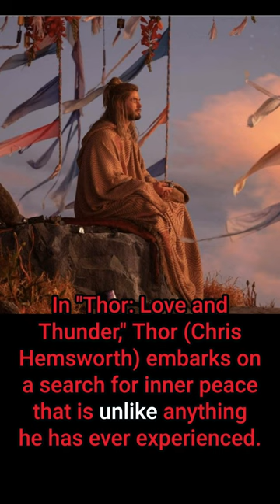Thor: Love and Thunder | Reviews in 60 Seconds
Rating: PG-13 (Intense Sci-Fi Violence|Action|Language|Partial Nudity|Some Suggestive Material)
Genre: Action, Adventure, Fantasy, Comedy
Original Language: English
Director: Taika Waititi
Producer: Kevin Feige
Writer: Taika Waititi, Jennifer Kaytin Robinson
Release Date (Theaters): Jul 8, 2022  Wide
Release Date (Streaming): Sep 8, 2022
Runtime: 2h 5m
Distributor: Walt Disney Pictures
Sound Mix: Dolby Digital, Dolby Atmos